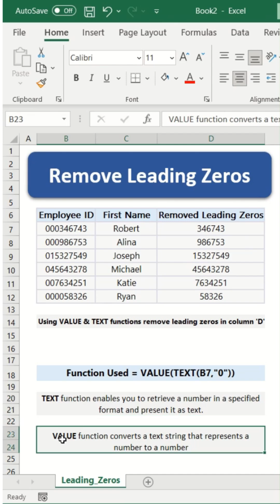How to Remove Leading Zeros in Excel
Learn how to quickly and easily delete leading zeros from MS Excel in this short, educational video. When working with numerical data, leading zeros can be a typical problem, but with the proper technique, you can quickly get rid of them. Watch this video right away to learn this crucial ability for effective data management!

Watch this space for additional Excel hints and tips.

Happy Learning!